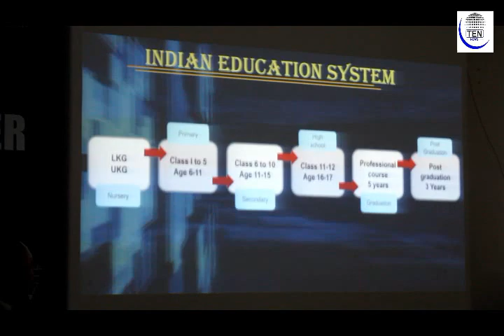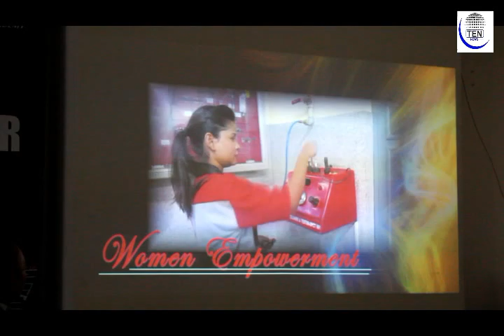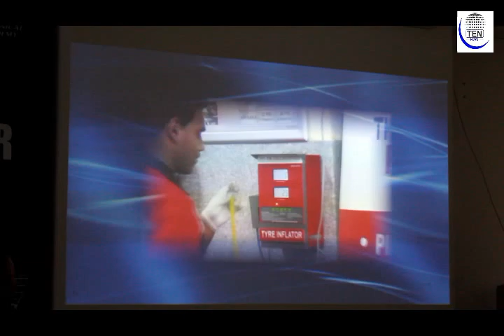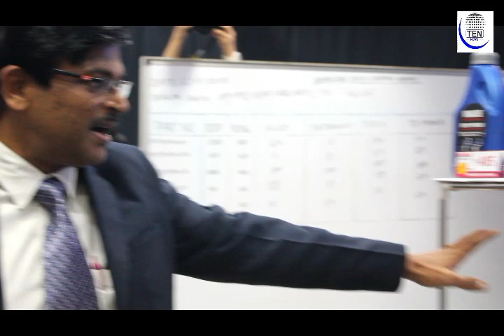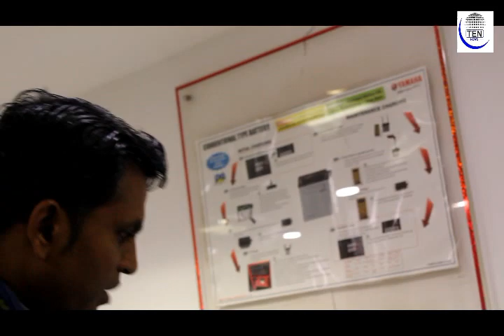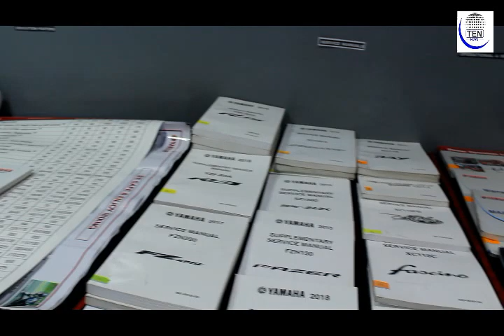India Yamaha Motors organises 9th edition of Technician Grand Prix